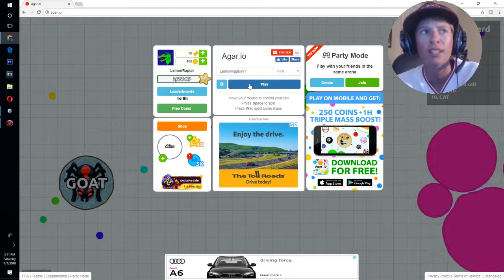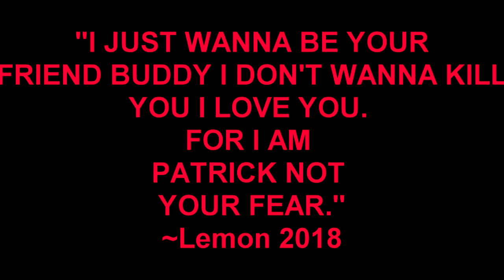I RAGED QUIT...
I RAGED QUIT ON AGAR.IO! Yes Raging is one of my key traits on the Channel :)